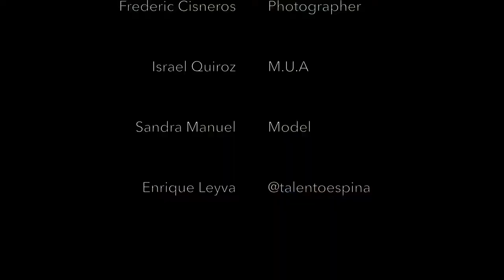Oaxaca Beauty Shoot